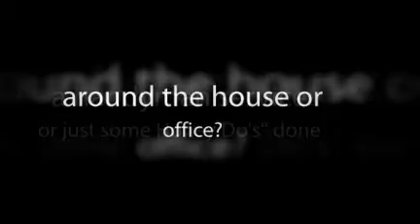Hurst, TX Painter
Supreme Painting is a residential painting service that has been in business since 1985 in the Dallas/Ft. Worth Metroplex. We specialize in residential repaints and remodels.